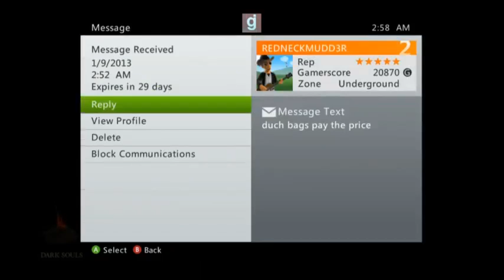Gankers Pay The Price - GG Scrubs Get Gud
I was dealing with lag the entire night, my stream dropping constantly due to it, and completely unable to parry a thing all night...then i run into these geniuses. This is by far not my best performance, but who cares against these two very special gankers. Also, i apologize about the audio quality.